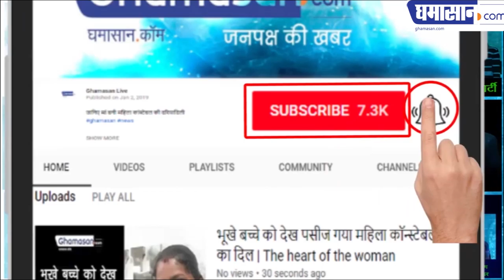PmNarendraModi Said : VandeBhartExpress का मजाक उड़ाना बंद करो | Ghamasan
NarendraModi ने वाराणसी में दी चेतावनी | Narendra Modi warns in Varanasi